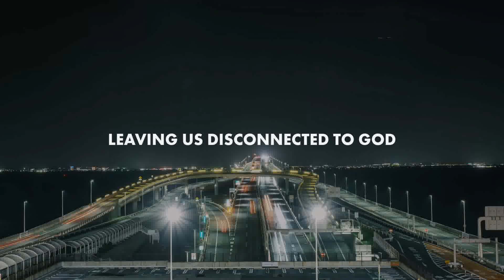DISTRACTED : Staying Focused In This Busy World Message Series Teaser